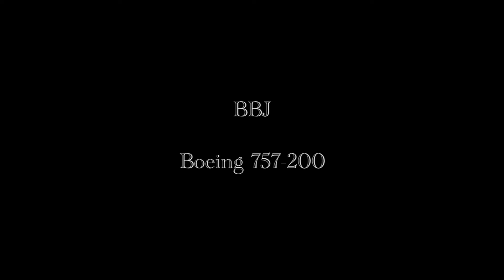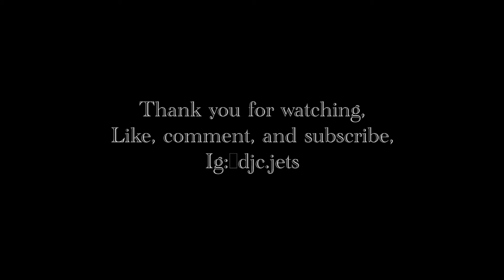GainJet Boeing 757-200 EARLY ROTATION from Malta Int'l Airport!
This video was already uploaded, however my older channel was hacked and banned, so I have to restart progress. I would greatly appreciate it if you would share this channel, and help me grow, as I've got a long way ahead. Thank you for taking the time to read this, have a great day!

Special Feature in this video!
-GainJet B757-200